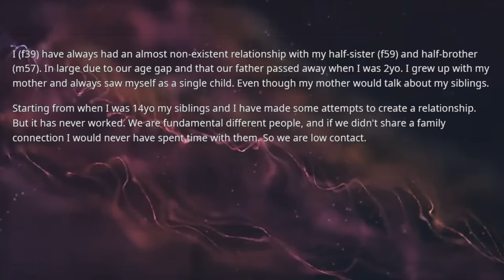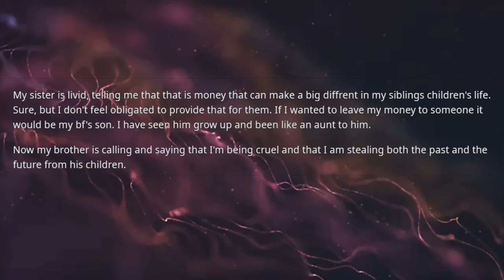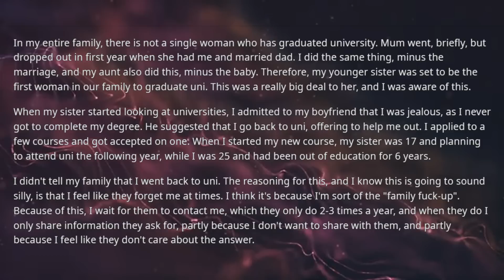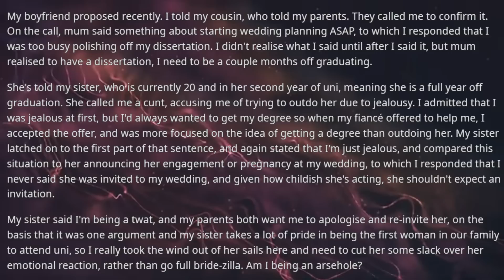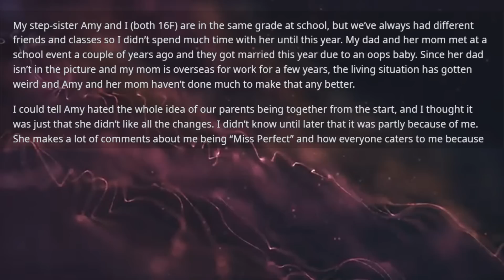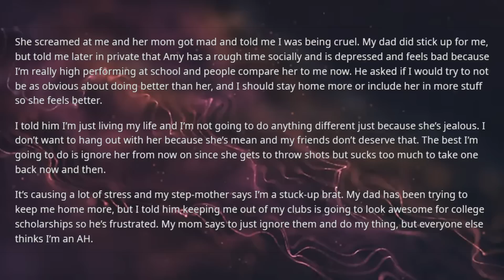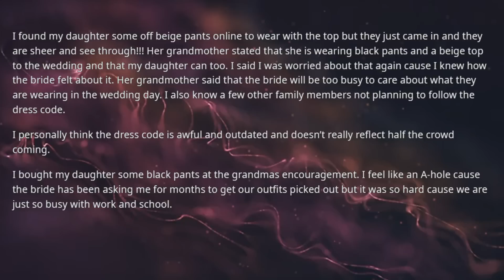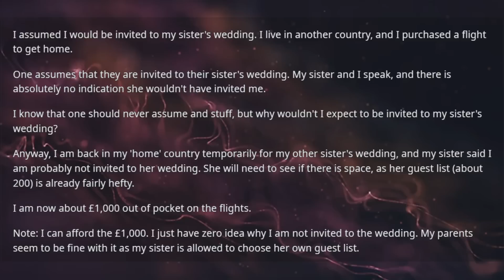Estranged sister demands I leave my inheritance to her children but I never even met her children